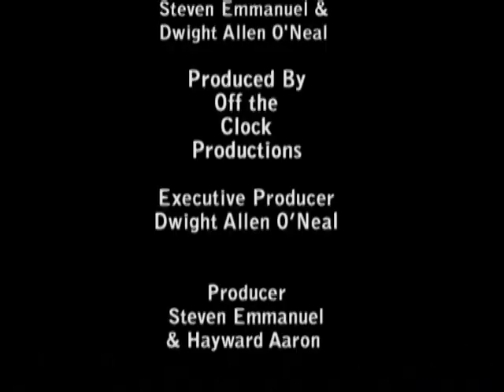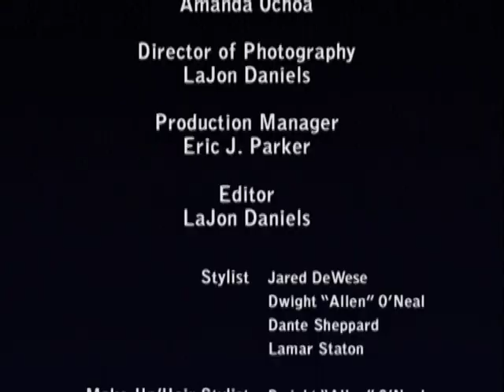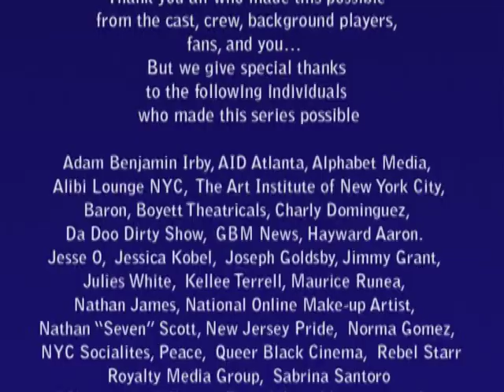Christopher Street TV "Boyz 2 Men" Part 2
Christopher Street TV Episode 2.2 Part 2

Christopher Street is the prequel to the newly developed CockTALES. The show shares the lives of Chris and his diverse group of friends Jharemy, Ashton, and Shawn. These young men deal with troubles that range from relationship issues, sexual identity, self-love, abuse, HIV/AIDS, and acceptance not only from the world, but from themselves.

The series is shot on location in NYC by the talented team of O'Neal and Steven Emmanual.